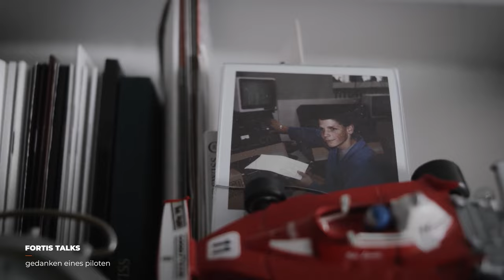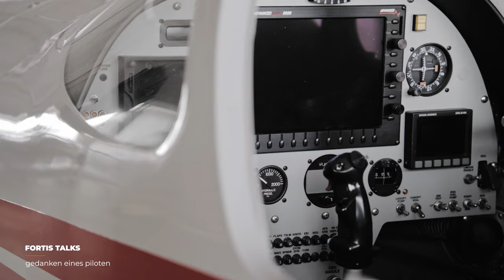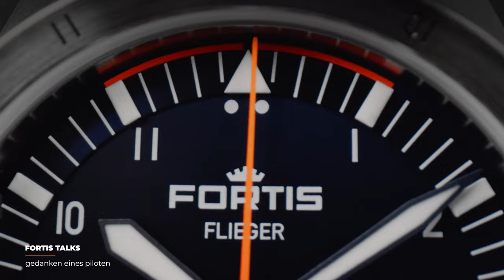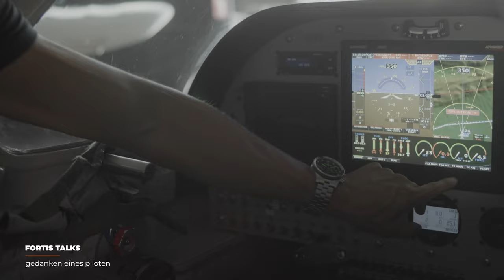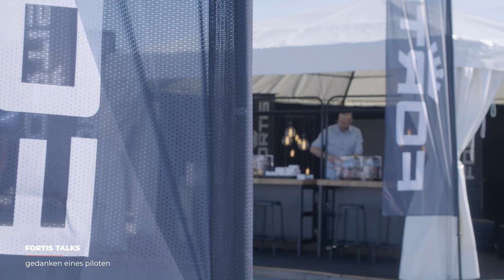Fortis Talks | Ep. 17: Gedanken eines Piloten - Marc & Jupp im Gespräch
Alle Frauen lieben ihn und Männer wollen so sein wie er: Marc ist nicht nur ein sehr guter Freund - er ist Pilot, Fitness-Freak, Unternehmer und eine Motivationskanone!

In diesem Talk reden Marc, Jupp und Andreas über Hingabe, Motivation und Perfektion.

Mehr über Marc und dem neuen Fortis Flieger erfährst Du auf unserer Webseite